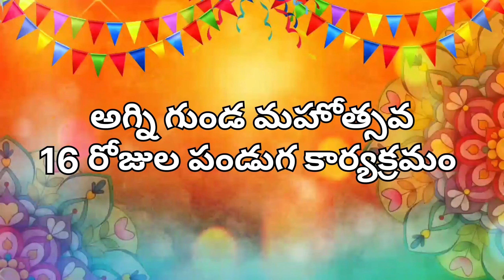శ్రీకృష్ణ లీలలు||గురువు పల్లా వెంకటేశ్వర్లు|| కీబోర్డు సింహాద్రి|| డోలు యానాదయ్య||డప్పు వినోద్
మారం రామిరెడ్డి
కూరపాటి వెంకటసుబ్బారెడ్డి
అధ్వర్యంలో
అనుమసముద్రం గ్రామం ఆత్మకూరు మండలం నెల్లూరు జిల్లా లో నిర్వహించిన పండరిభజన 16 రోజుల కార్యక్రమం
గురువు శ్రీ వెంకటేశ్వర్లు గారు
కీబోర్డ్ మాస్టర్ సింహాద్రి గారు
డోలు మాస్టర్ యానాథయ్య గారు
డప్పు మాస్టర్ వినోద్

Mohan Mana Tv - మోహన్ మన టివి

మన యూట్యూబ్ ఛానెల్ నందు మొత్తం పండరి భజనలు, చెక్క భజనలు {కీర్తనలు}(పాటలు) మొదలైన ప్రతినిత్యం జరిగే కార్యక్రమాలు అప్లోడ్ చేస్తూ ఉంటాము.

అందరూ దయచేసి మన చానల్ ని సబ్స్క్రైబ్ చేసుకోండి. మీకు నచ్చిన పాటను లైక్ చేయండి. మరియు మీ ఫ్రెండ్స్ కి బంధువులకి షేర్ చేయండి . అందరూ మన ఛానల్ ని సపోర్ట్ చేయగలరని మనవి.

MohanManaTv # మోహన్ మన టివి